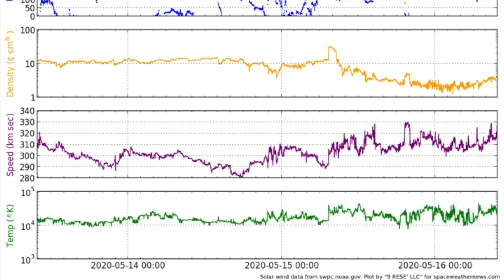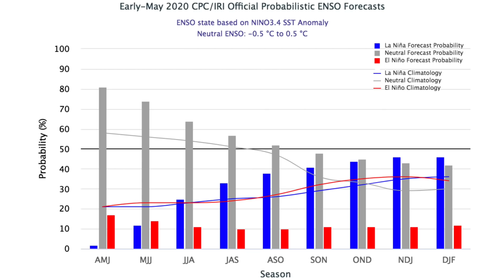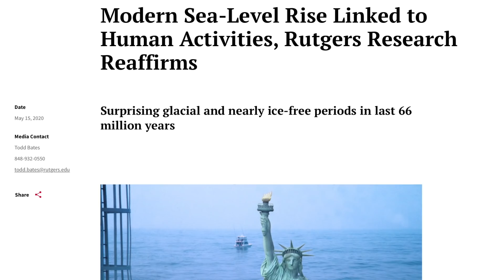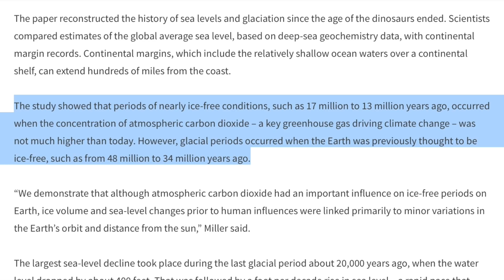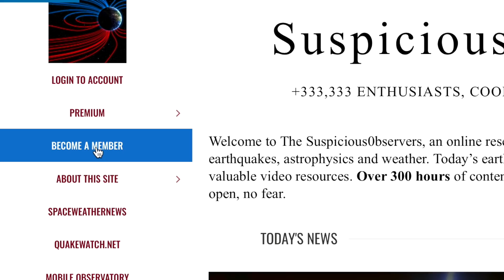X-Rays, Sunspots, Storms, Sea Level, Stars | S0 News May.16.2020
[Must Watch]